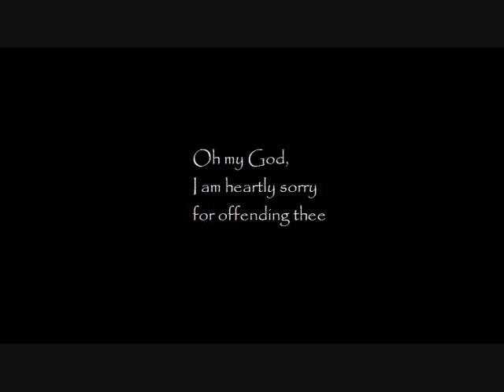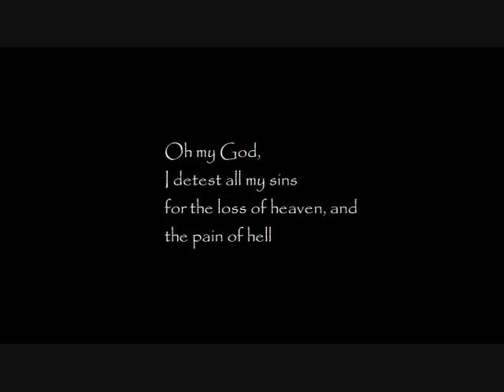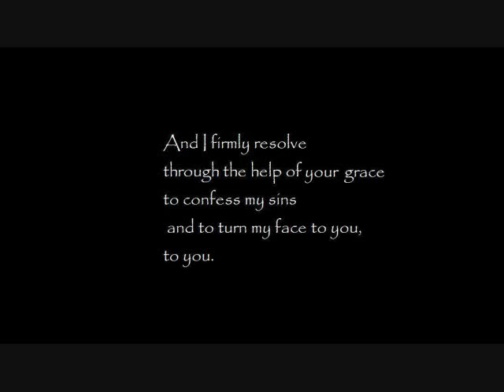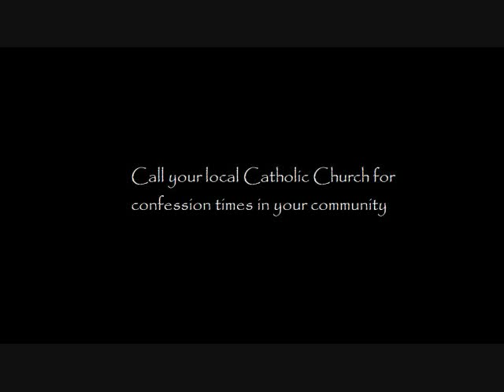Turn by Kelly Pease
The Act of Contrition set to music by Kelly Pease